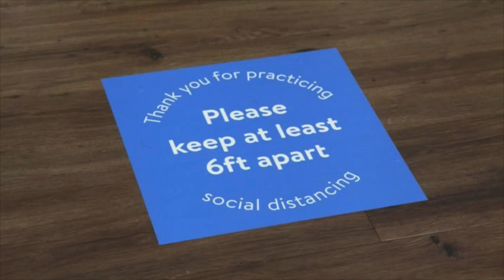Pediatrician explains important conversations you should be having with your kids during the pandemi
As the pandemic stretches into its fourth month, parents are figuring out what their kids can and can’t do.